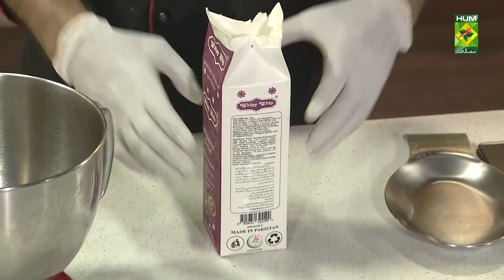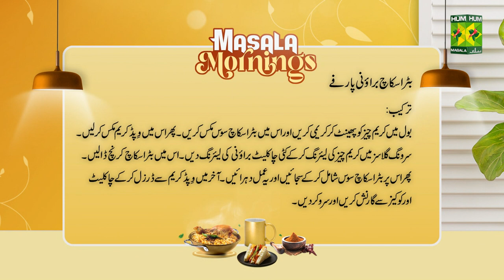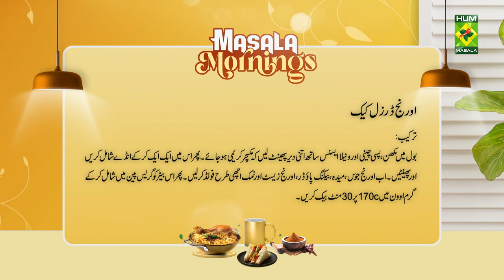Masala Mornings - 24 Jan 2023 - Recipes: Orange Drizzle Cake & Brownie Parfait - Chef Shireen Anwar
Recipe: Orange Drizzle Cake & Butterscotch Brownie Parfait

Orange Drizzle Cake & Butterscotch Brownie Parfait Recipes will help you achieve the perfect combination of flavours. Try out this Amazing recipe!

Watch this Masala TV video to learn how to make Orange Drizzle Cake & Butterscotch Brownie Parfait.

This show of Masala Mornings with Chef Shireen Anwar aired on 24 Jan 2023.

Orange Drizzle Cake

Ingredients
Eggs   2
Orange zest  1 tsp

Method
In a bowl add butter, caster sugar and vanilla essence. Beat well until creamy. Add in eggs one by one, beat well. Add in orange juice, flour, baking powder, orange zest and salt. Fold it properly. Then add the prepared batter in the pan and bake it in an oven at 170 c for about 30 minutes.

Butterscotch Brownie Parfait

Ingredients
Chocolate Brownie   4 to 5 cut in small pieces
Whipped cream   250 gm
Cream cheese   150 gm
Butterscotch sauce  70 gm
Butterscotch crunch  100 gm (for topping & filling)
Whipped cream for toping  100 gm
Butterscotch sauce  for topping
Chocolates & cookies   for topping

Method
In a bowl beat the cream cheese until creamy. Add in butterscotch sauce and mix well. Add in whipped cream and mix well. In the serving glasses layer the cream cheese mixture. Then place in the chocolate brownie pieces and add the butterscotch crunch on top. Now add in the butterscotch sauce and decorate it. Lastly drizzle whipped cream and garnish with chocolates and cookies. Serve.